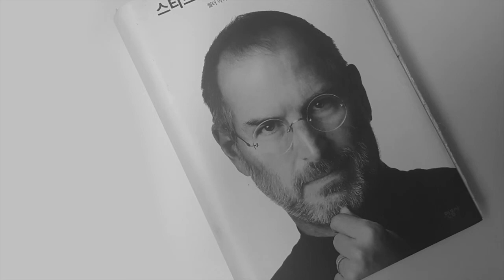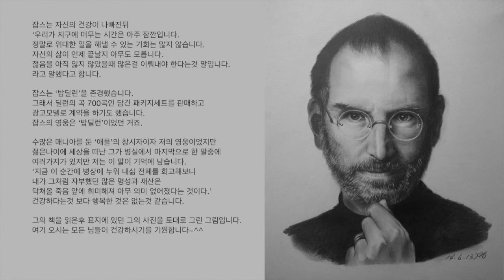[인물화 1] 애플의 창업자 스티브잡스 책을 읽고 그린 손그림 / pencil drawing of Steve Jobs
책속에 워즈니악과의 창업 등 다 아는 부분보다는 제가 느낀 인문학적 관점에서 생각홰 봤습니다.
*참고: 스티브잡스 Steve Jobs /민음사/ 윌터 아이작슨|안진환옮김
A picture of Steve Jobs, the founder of Apple.
I thought about it from the humanities perspective, rather than from what I know about the beginning of the Wordsniac.
*Note: Steve Jobs / Minumsa / Wilter Isaacson | Ahn Jin-hwan

Everyone has a hero in their heart.
My hero is Steve Jobs.

Steve Jobs, who lived a passionate life.

I've always been curious about that since I started using a computer named Macintosh.
Who in the world made this machine?
It was amazing.
There was no Internet back then.
After a while, I got to know about Chunlian and high speed internet.
And it wasn't until after his death that I bought the first-generation, thick book, "Steve Jobs," the size of an external hard drive.
When I left without thinking about it, Shrek the dog opened it up.
We're going to keep each one of them with glue.

I was looking at some old paintings, and I found him, and I'd like to ask the people who are coming in here.
I wanted to introduce it to you.~

How creative and amazing he is.
The author says Walter Isaacson.
His persistence embarrassed me.
He knew he was not feeling well, and he convinced the writer that there would be no better material than him.

As many of you know, Jobs was adopted as soon as he was born.
My mother wanted to have an educational background, but she refused because her adoptive parents had a high school dropout.
He sent Jobs to college for adoption.
Perhaps that's why the concepts of abandonment, selection, and speciality became part of Jobs' identity and the way he looked at them, said his best friends.

Everyone seems to have a deficiency.
For Jobs, the lack may have helped him grow into a more perfect character.

Jobs became a pre-paid teacher and became a vegetarian, and after the completion of the Calgary Lafi class, he came up with the idea of intuition and simplicity.

And the foster father, who was a mechanic, said to his son, "The perfect expert is
I taught him to complete the invisible part, and his intimacy with him gave Jobs a sense of security.

Countless people influenced him, but a man named Makula
It was like fatherly generosity.
Macula summed up the Apple marketing philosophy.
empathy, concentration, and impression
He also taught early to 'value-addict'.
I mean, I understand that people judge by appearances.
It was to make all the exterior and back of the Apple product feel that a beautiful gem is hidden.

Maybe that's why Apple brand is luxurious and makes me want to have it.

After his health got worse, Jobs said, 'We're only here on Earth for a short notice.
There aren't many opportunities to do really great things.
No one knows when his life will end.
You have to do a lot of things when you haven't lost your youth yet.'

Jobs respected Bob Dylan.
So I sold a package set of 700 songs of Dylan and signed on as an advertising model.
Jobs' hero was Bob Dylan.

Although he was the founder and my hero of the countless maniacs of Apple, he died at a young age and said many of the last things he said in his hospital room, but I remember this.
"Now that I lie down on my sickbed and look back on my entire life, many of the fame and fortune I had so proud of have faded before my impending death and have no meaning."’
Nothing seems happier than being healthy.

After reading his book, it was drawn based on his picture on the cover.
I wish everyone here healthy.^^